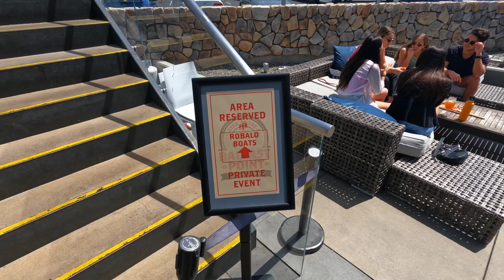Robalo Reveal at Ballast Point, Long Beach Ca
Fun recap of our West Coast reveal of the R360, Robalo's all new 36ft Center Console. Food, Drinks and an afternoon of Boats!